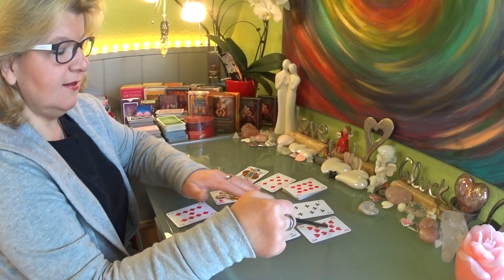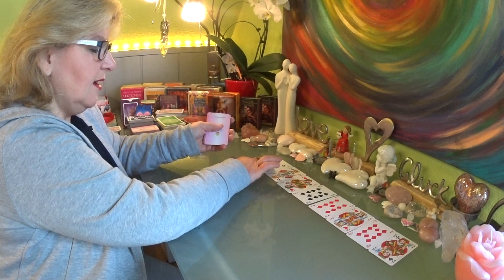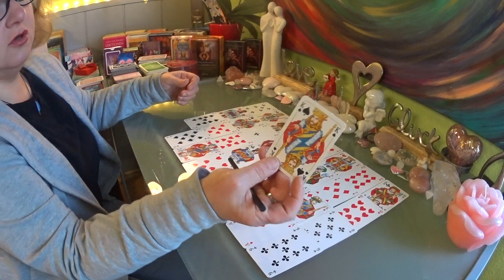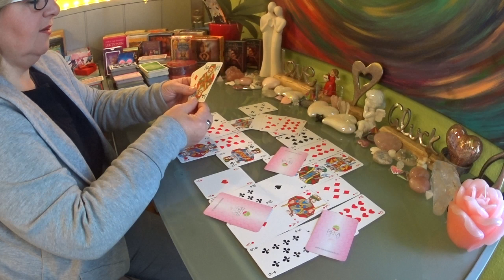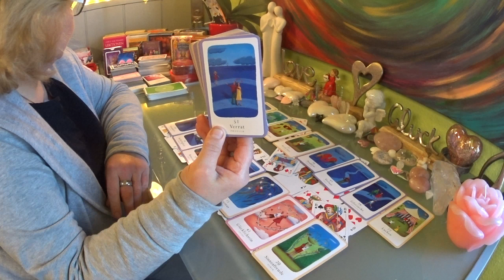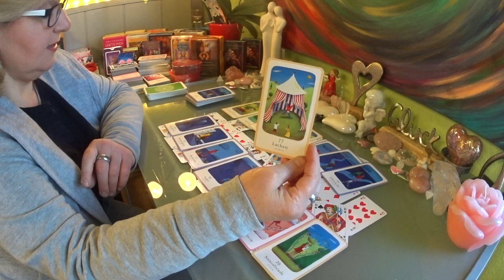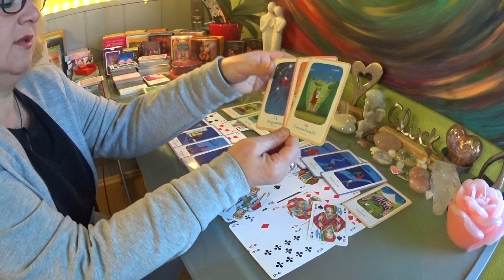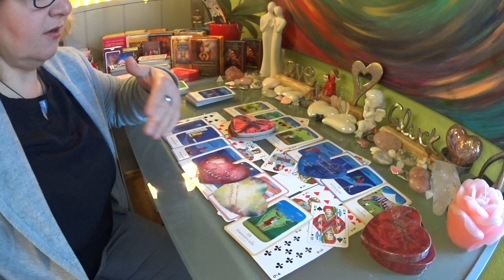💗💗Seelenpartner / Stand der Dinge Jetzt / Orakel 💗💗 / 11.05.2020